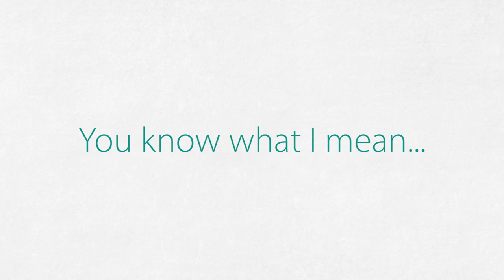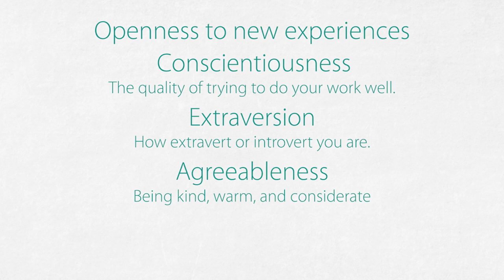Are people with nice cars jerks? - SCIENTIFIC EVIDENCE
Hello everyone,

You might have heard the prejudice that people who drive luxury cars are jerks. In this video, I'm going to explain why that prejudice (mostly) is true.

A study that was published in March, investigated how likely drivers were to yield for pedestrians, based on the cost of their car and the pedestrian's skin color and gender. They found that drivers were more likely to yield for women than men and they were also more likely to yield if the person was white instead of non-white. And the more expensive the driver's car, the less likely it is that the driver would yield. These findings had also been found in other similar studies. While another study found that upper-class individuals are more likely to violate California State law and to cut off pedestrians.

We all know the saying that money is the root of all evil. Studies have indeed found that wealthier people are more narcissistic. However, we're talking about cars and you don't need to be exceptionally wealthy to buy a luxury car. So how does this work?

Finnish researchers conducted a survey in which they asked people about their car and they let them take the Big Five personality test. The Big Five are also known as the OCEAN model, where OCEAN is an acronym for the different personality factors.
Openness to experiences
Conscientiousness
Extraversion
Agreeableness
And Neuroticism

The study showed two interesting results. The first one being that people who score high on conscientiousness are more likely to drive expensive cars. This wasn't a real surprise as earlier studies had already found that individuals who describe themselves as reliable, hard-working and successful prefer luxury brands that communicate their success to others.

The second result was that men who scored low on agreeableness were more likely to drive more expensive cars. This means men who are harsh, rude an not sympathetic.

Which means that people who own a more expensive car are just more likely to be narcissistic people. However, this seems to be only true for men.

References:
Coughenour, C., Clark, S., Singh, A., Claw, E., Abelar, J., & Huebner, J. (2017). Examining racial bias as a potential factor in pedestrian crashes. Accident Analysis & Prevention, 98, 96-100.
Coughenour, C., Abelar, J., Pharr, J., Chien, L. C., & Singh, A. (2020). Estimated car cost as a predictor of driver yielding behaviors for pedestrians. Journal of Transport & Health, 16, 100831.
Goddard, T., Kahn, K. B., & Adkins, A. (2015). Racial bias in driver yielding behavior at crosswalks. Transportation research part F: traffic psychology and behaviour, 33, 1-6.
Lönnqvist, J. E., Ilmarinen, V. J., & Leikas, S. (2019). Not only assholes drive Mercedes. Besides disagreeable men, also conscientious people drive high‐status cars. International Journal of Psychology.